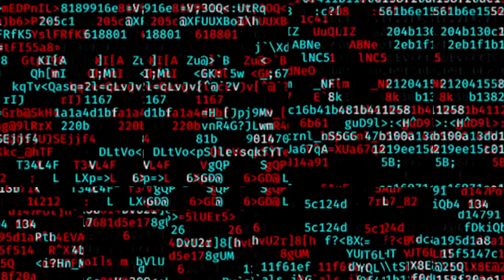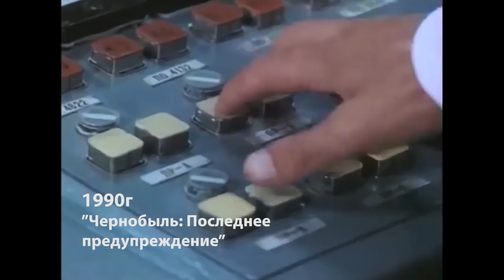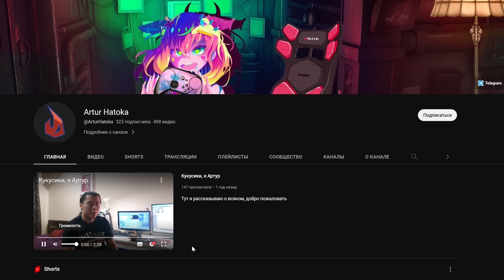Лучшие фильмы про аварию на ЧАЭС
Кадры из этого видео:

Если вы нашли ваш контент в наших видео, напишите пожалуйста нам.

Не забывайте про:
2. Сообщество канала в ВК